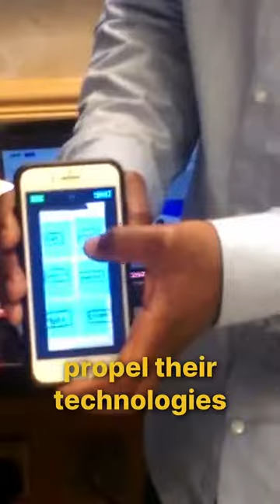Francesco Perticarari introduces the origin of Silicon Roundabout Ventures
Meet Francesco Perticarari, Managing Partner of Silicon Roundabout Ventures:

A computer scientist, ex-startup operator, and co-founder of the Silicon Roundabout tech meetup community turned Deep Tech "Super Angel"

Learn more about the Silicon Roundabout Ventures DeepTech fund here: SiliconRoundabout.Ventures